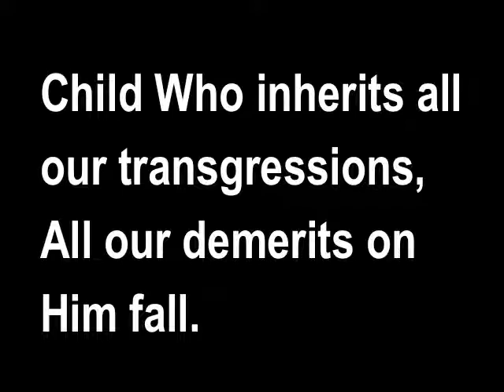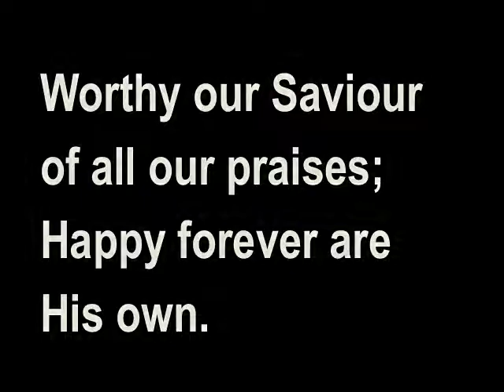Child in the Manger (hymn accompaniment)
Organ accompaniment with words to the hymn, "Child in the manger". Words: original Gaelic text by Mary M. MacDonald (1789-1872), then translated into English by Lachlan Macbean (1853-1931) and published in 1888. Music: Bunessan (traditional Scottish tune). White lettering on black background.